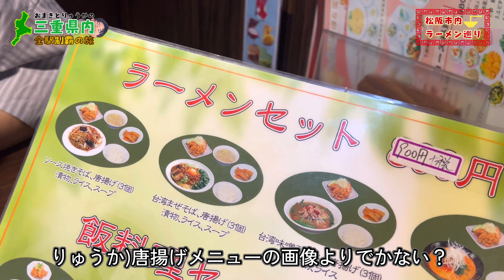鎌田町にある町中華✴︎写真以上のボリュームにおまき絶句！メニュー豊富で毎日通えるお店。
豪商のまち松阪ぶらりまち歩き

0:00　オープニング

●金香園
　住所：〒515-0005 三重県松阪市鎌田町692-1